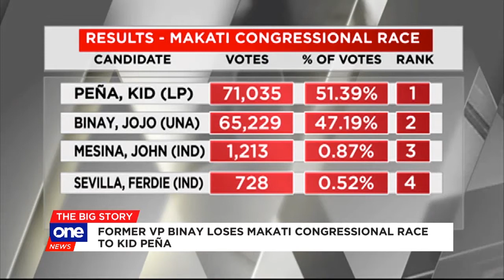Ex-VP Binay to appeal Makati congressional loss to Kid Peña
The camp of former vice president and congressional bet Jejomar Binay contests Kid Peña's victory as Makati 1st district representative, citing a discrepancy in the final vote tally.